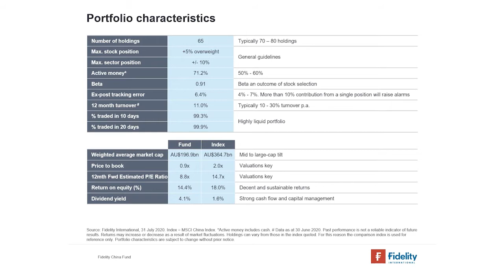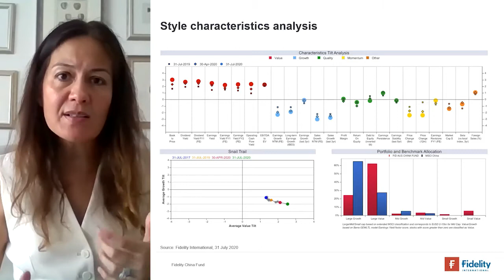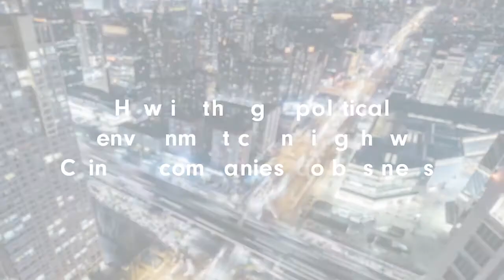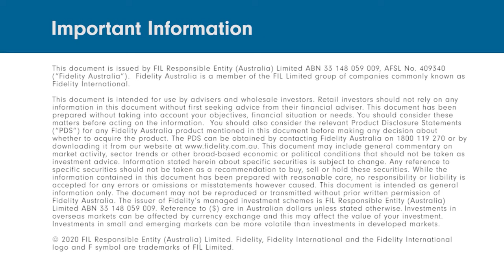Update on the Fidelity China Fund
Investment Director, Catherine Yeung provides an update on the Fidelity China Fund, the macro environment and the factors affecting the Fund's recent performance.